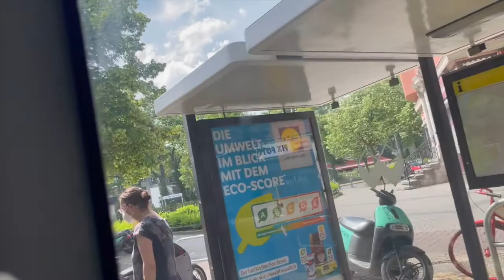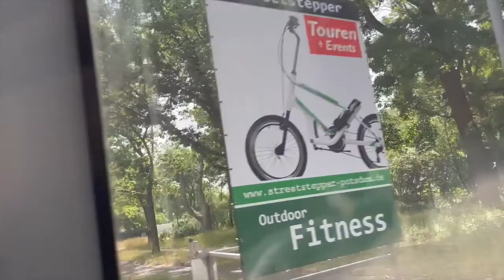115 I Mansfelder Straße/Barstraße ► Königin-Luise-Straße/Clayallee I Mercedes-Benz Citaro C2 I BVG I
Berlin
115
Mansfelder Straße/Barstraße ◄► Spanische Allee/Potsdamer Chaussee

▼ Mansfelder Straße / Barstraße
- U Fehrbelliner Platz
- Hoffmann-von-Fallersleben-Platz
- S Hohenzollerndamm
- Friedrichsruher Straße
- Cunostraße
- Salzbrunner Straße
- Forckenbeckstraße
- Elsterplatz
- Roseneck / Hohenzollerndamm
- Messelstraße
- Pücklerstraße
- Brücke-Museum / Kunsthaus Dahlem
► Königin-Luise-Straße / Clayallee